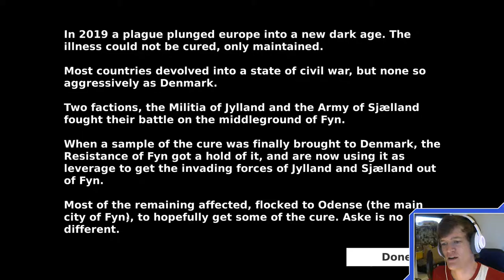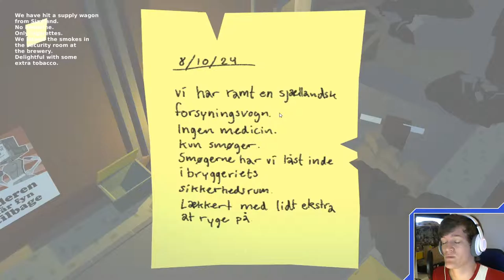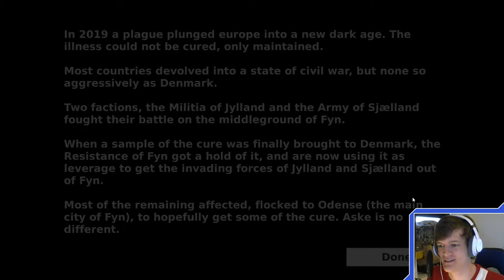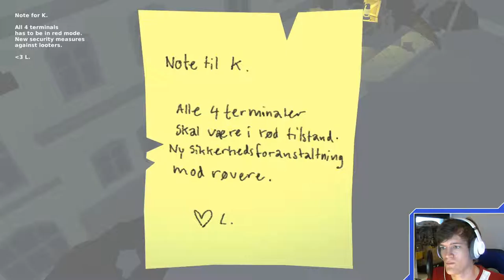Happy Store Owner! | INDIEMO | Pre-Alpha| Let's Play The Story of a Mother Gameplay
Let’s Play The Story of a Mother! Denmark has fallen into civil war as the result of a deadly plague, and you have contracted it. Your only chance of survival is to reach your mother who is in possession of the cure. See how the disaster has transformed Denmark in this The Story of a Mother pre-alpha gameplay video! :D

The Story of a Mother takes place in the city of Odense, where the great poet Hans Christian Andersen was born, hence the tribute of the title.

But things in post-apocalyptic Odense is far from what Hans Christian Andersen wrote in his poems and fables. It’s a true survival of the fittest, as the resistance of Fyn (Funen) fends off attackers from the Militia of Jylland (Jutland) and the Army of Sjælland (Zealand), while also having to deal with the plague that has been ravaging the land.

You play as Aske, who has been unfortunate enough to contract the plague and now attempts to get his hands on the cure from his mother. If he can make it that far, in this gloomy and gritty take on the otherwise joyful Adventure-genre. Digging through trash to find insulin and food is crucial to Aske’s survival…

The Story of a Mother was originally a Game Jam entry, titled Once Upon a City, made for Odense Film Festival 2016, where it won 1st prize! The 4 creators have since decided to start their own game company and keep working on their game, making this particular version a pre-alpha :)

INDIEMO is a series of gameplay videos in which I try out new indie titles that somehow intrigues me, whether it be by aesthetics, gameplay or something else. You won’t find any genre specifics in this series, however, a common ground for all games played on INDIEMO is that they’re either a prototype, in alpha-, beta- or whatever stage - As long as they are not yet launched, I will take a look at it, and hopefully you will join me! :D

Interested in some random guy's opinion about gaming? And his videos? :D